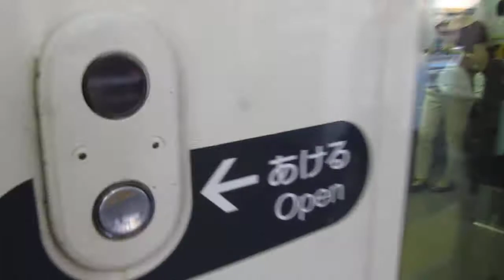JR西日本225系100番台新車+223系2000番台 普通 米原行き 221系リニューアル車 普通 網干行き 南草津駅 20160719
JR西日本
225系100番台新車+223系2000番台 普通 米原行き
221系リニューアル車 普通 網干行き
南草津駅